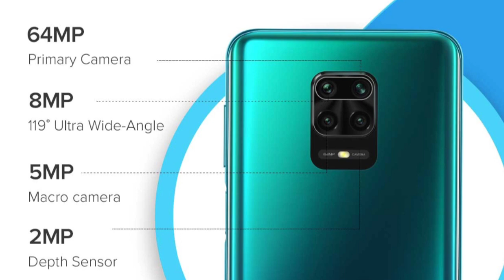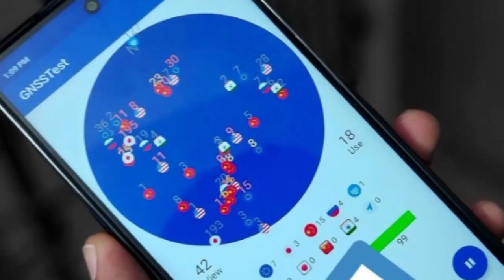Redmi Note 9 Pro Max Review Hindi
Xiaomi Redmi Note 9 Pro Max  एंड्रॉयड 10 पर आधारित MIUI 11 पर चलता है। इसमें 6.67 इंच का फुल-एचडी+ (1080x2400 mp) आईपीएस डिस्प्ले है, 20:9 आस्पेक्ट रेशियो के साथ। फोन में ट्रिपल कॉर्निंग गोरिल्ला ग्लास 5 की प्रोटेक्शन है। यह प्रोटेक्शन फोन के फ्रंट और रियर पैनल के साथ रियर कैमरों पर भी मौज़ूद है। स्मार्टफोन में ऑक्टा-कोर क्वालकॉम स्नैपड्रैगन 720G प्रोसेसर के साथ 8GB LPDDR4X RAM है।

Redmi Note 9 Pro Max के क्वाड रियर कैमरा सेटअप में प्राइमरी सेंसर 64 MP का है। इसके साथ 119 डिग्री फील्ड ऑफ व्यू के साथ 8 MP का सेकेंडरी कैमरा है। यहां पर 5 MP का मैक्रो शूटर और 5 MP का डेप्थ सेंसर भी दिया गया है। फोन में RAW फोटोग्राफी के लिए सपोर्ट है। इसके अलावा स्मार्टफोन 32 MP के सेल्फी कैमरे के साथ आता है।
REDMI NOTE 9 प्रो मैक्स 64 जीबी और 128 जीबी UFS 2.1 इनबिल्ट स्टोरेज के साथ आता है। दोनों ही वेरिएंट 512GB तक के माइक्रोएसडी कार्ड को सपोर्ट करते हैं। स्मार्टफोन के कनेक्टिविटी फीचर्स में 4G वीओएलटीई, वाई-फाई 802.11एसी, ब्लूटूथ 5.0, जीपीएस/ ए-जीपीएस, इंफ्रारेड, NavIC, यूएसबी टाइप-सी और 3.5 एमएम हेडफोन जैक शामिल हैं। फोन के किनारे पर फिंगरप्रिंट सेंसर है। बैटरी 5,020 एमएएच की है और यह 30 W की फास्ट चार्जिंग को सपोर्ट करती है।